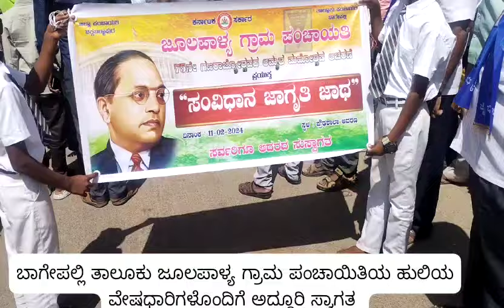chikballapur district bagepalli taluk julapalya constitution awareness programme on date 11.2.2024